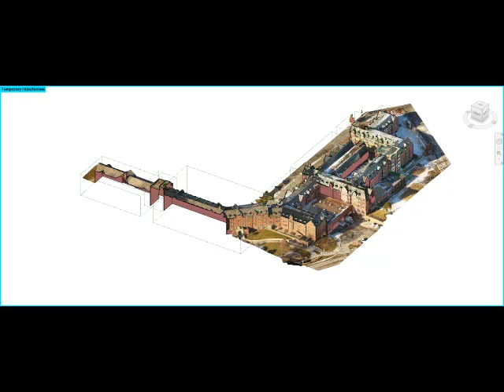Revit Pointcloud Building Assessments Engineering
Schemmer uses advanced technology with drones to create detailed 3D models. Drone footage is converted to a point cloud, a precisely scaled 3D digital replica, which can be imported into Revit and used for Building Information Modeling (BIM). Information can be added to the model bringing everything together for a seamless review of your project.